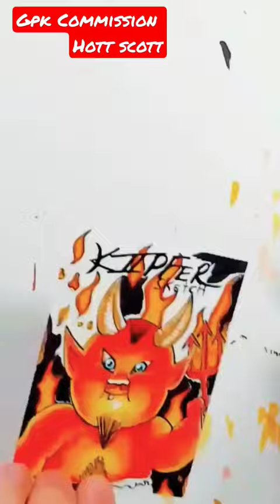Garbage Pail Kids Hott Scott Commission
Garbage Pail Kids Commissioned Sketchcard

Hott Scott on Kipfer Sketchcard